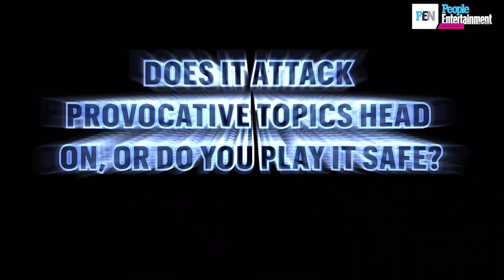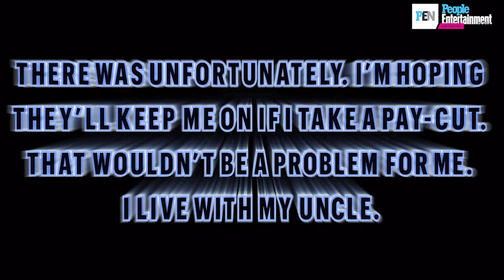Netflix's 'Dear White People' Cast Breaks Down Show In 'Dear Curious People' | Entertainment Weekly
Creator Justin Simien and star Logan Browning sat down to give a quick introduction to their show 'Dear White People' as we prepare for season 2 of the Netflix show.